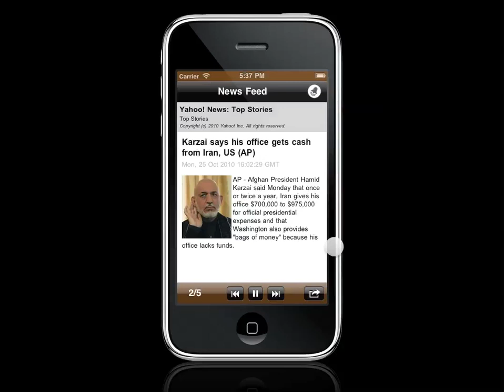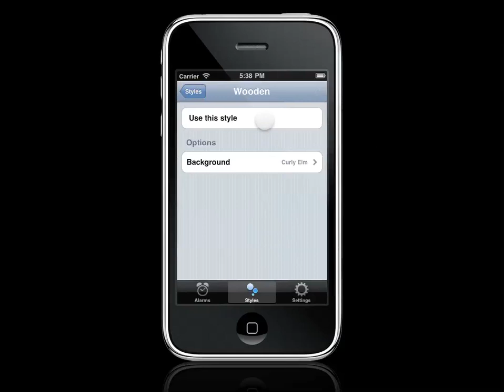News Alarm HD iPhone App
News Alarm is a speaking news reader alarm clock.  You can choose from over 300 rated, categorised news feeds. It can also read calendar events, speak the time and more.  There are five beautiful clock styles that can be customised in both analogue and digital format